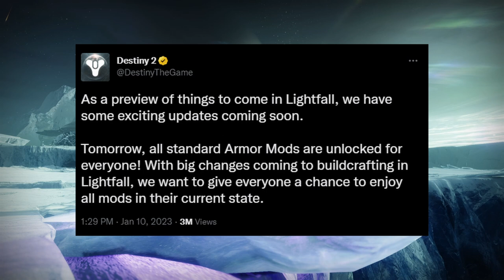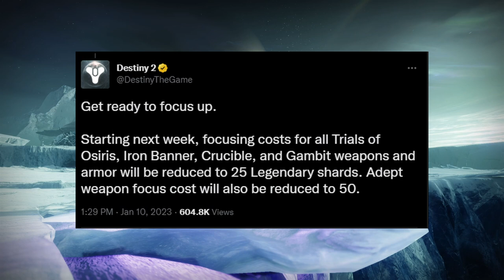Best Time to Start Playing in YEARS! Big Changes Coming to Buildcrafting | Destiny 2 Season 19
You already know that its time to cover the news, Bungie nows how to pull new players I and this will be a fantastic way to get those new players before Lightfall.

Music
Yoann Turpin - Remix: Super Mario Sunshine - Isle Delfino